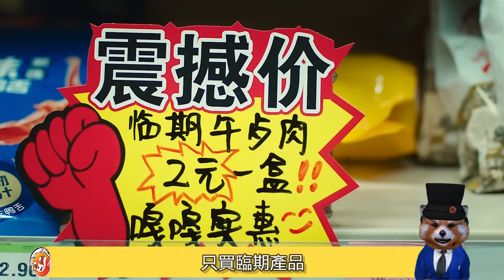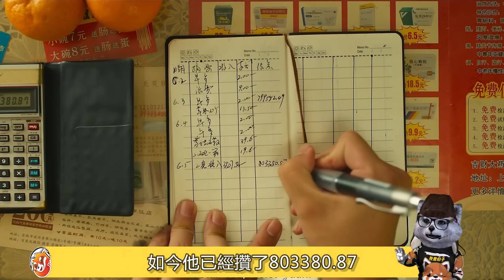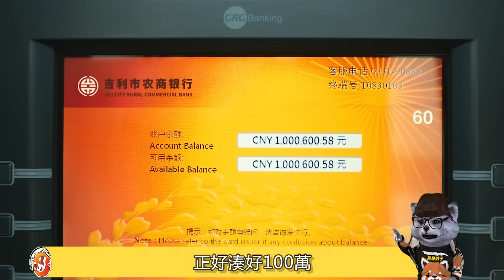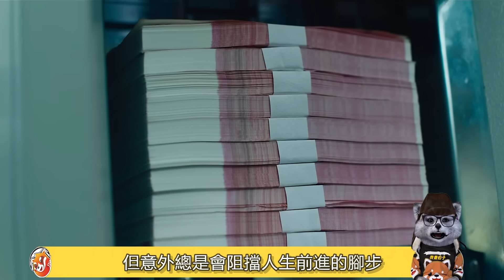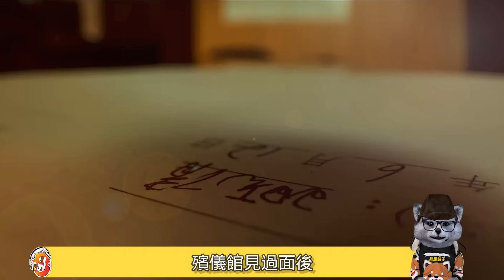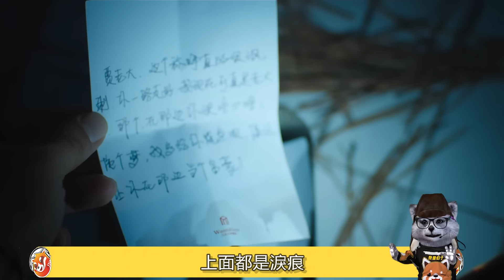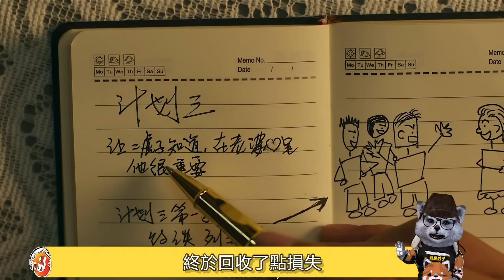摳門男人得絕症，只有10天壽命，瘋狂花錢，10天要花100萬，龍蝦吃到吐！